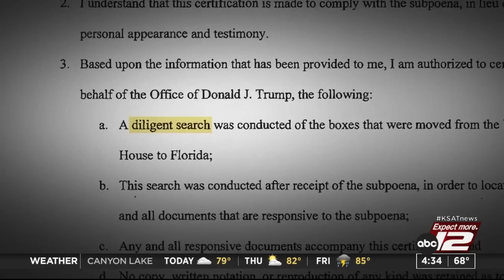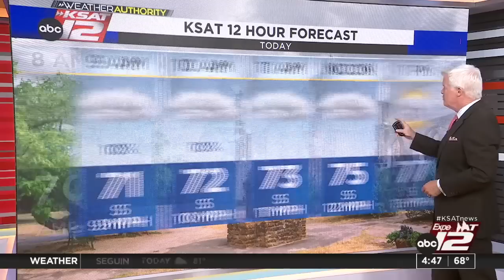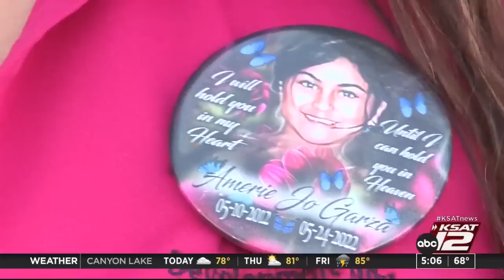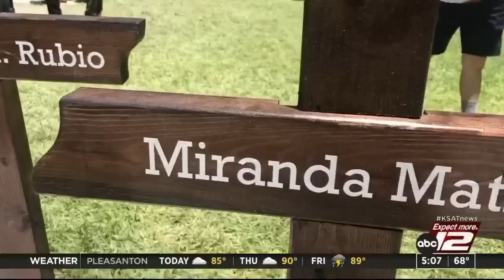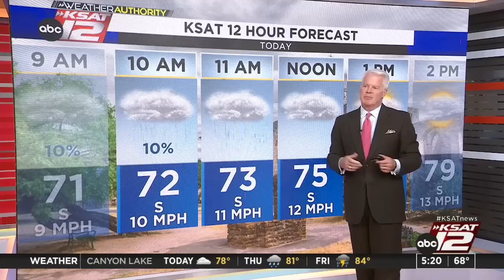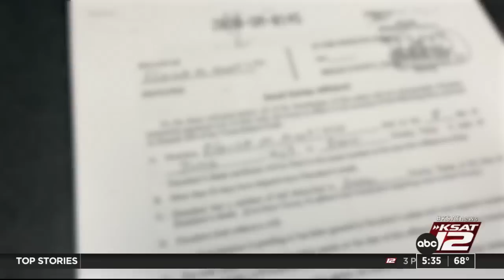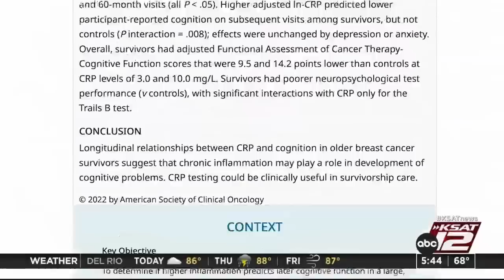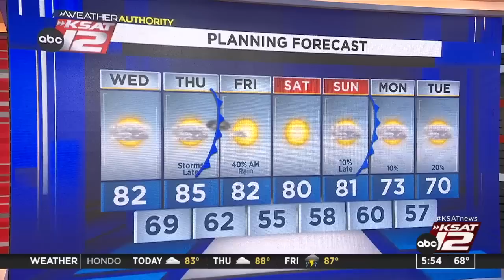Good Morning San Antonio 4:30a : Mar 22, 2023